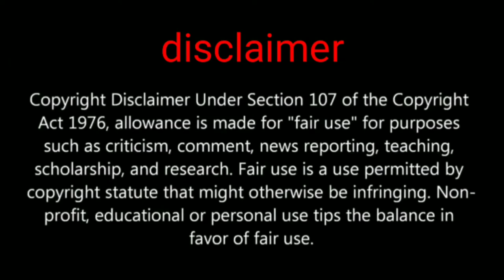Royale pass season 16 rewards leaks RP 100 outfit emote and Metro royale outfit ump45 gun skin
PUBG india private limited company registered 21 November for more information please checkout this Hi friends in this video we are going to show you about
PUBG MOBILE New upcoming season 16 RP rewards leaks and new Big event metro royale outfit and more...

PUBGMOBILE2020
PUBG MOBILE

Daily one video all about pubg on YouTube
We are always upload news after confirm
Answer all your comment all time
Tips and tricks video all about pubg
This channel provide you all news first
 this channel is not support any hacking